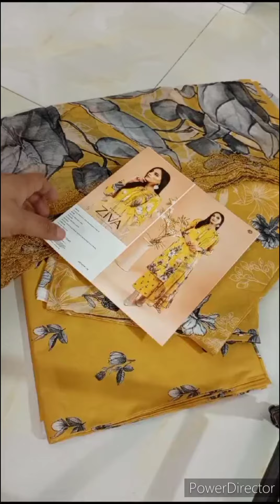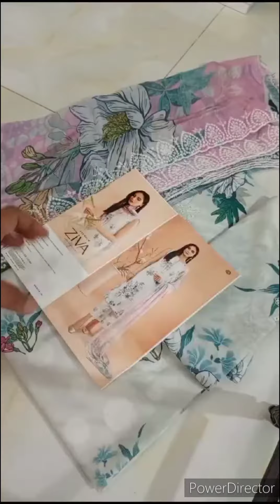:gull jee(ziva):lawn3pc:emb chicken kari spray shirt+shifoon emb cut work dopatta:3850